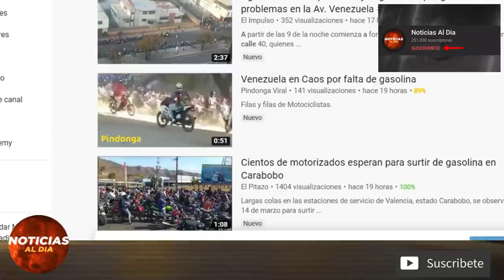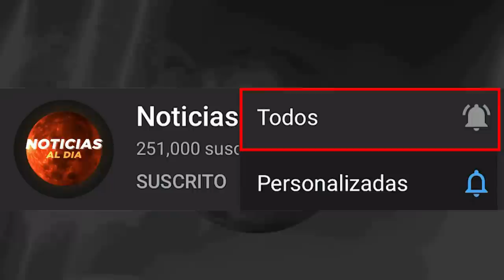ULTIMAS NOTICIAS VENEZUELA HOY 15 DE ABRIL 2020, Millones de personas afuera, VENEZUELA HOY 15 ABRIL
Noticias De Venezuela Hoy 15 de abril Ultimas Noticias Hoy 15 De ABRIL 2020 Ultimas Noticias 15 de ABRIL 2020
Noticias Hoy 15 de ABRIL 2020 Noticias De Ultima Hora Hoy 15 de ABRIL 2020 Ultimas Noticias De Hoy 15 de ABRIL 2020
Noticias de ultima hora venezuela de hoy 15 20:20 Noticias De Ultima Hora Venezuela Hoy 15 Noticias Hoy venezuela 15 Venezuela Noticias 15 ABRIL Noticias De Hoy 15 de abril Ultimas Noticias 15 Noticias impactante 2020 Noticia Ultimo Momento 2020 15 Venezuela Hoy 2020 15 abril
Venezuela Noticia Del Dia De Hoy 2020 15

NOTICIAS DE VENEZUELA HOY 2020 15 DE ABRIL,
ULTIMAS NOTICIAS DE VENEZUELA HOY 15 DE ABRIL 2020,
NOTICIAS ULTIMA HORA HOY 15 DE ABRIL 2020,
LAS NOTICIAS DE VENEZUELA EN VIVO 15 DE ABRIL 2020,
ULTIMAS NOTICIAS DE VENEZUELA 15 ABRIL 2020,
NOTICIAS DE VENEZUELA 15 ABRIL 2020,
NOTICIAS DE VENEZUELA HOY 15 ABRIL 2020,
NOTICIAS EN ESPAÑOL 15 ABRIL 2020,
NOTICIAS DE ULTIMA HORA VENEZUELA 2020 15,
ULTIMAS NOTICIAS HOY 15 ABRIL VENEZUELA,
LAS ULTIMAS DE VENEZUELA NOTICIA 15 ABRIL 2020,
NOTICIAS DE HOY VENEZUELA 15 DE ABRIL 2020,
NOTICIAS HOY 15 ABRIL 2020 VENEZUELA,
NOTICIAS DE HOY EEUU 15 DE ABRIL,
DIARIO HOY VENEZUELA 2020 15 DE ABRIL,